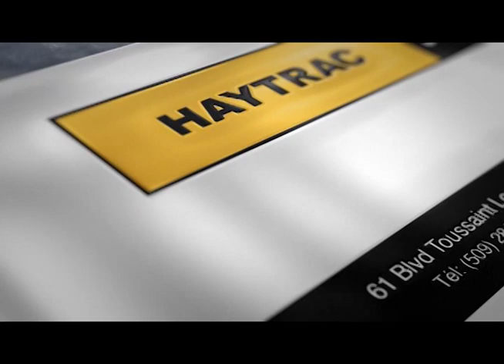METRONEWS MERCREDI 11 JUILLET 2018